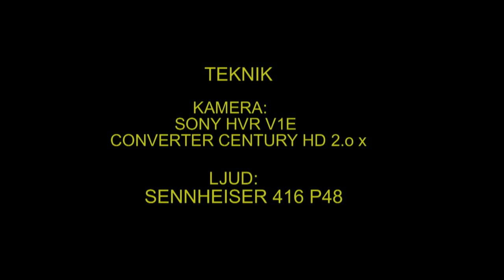RÖDRÄV Red Fox (Vulpes vulpes) Klipp - 340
Rödräv. Skrämd av Lodjur. Västmanland. 4-Maj 2011, Red Fox in Sweden,  AROS FILM Fotograf: Gunnar Fernqvist.